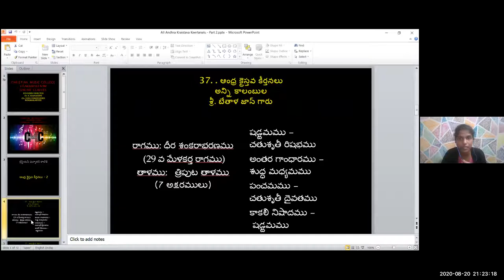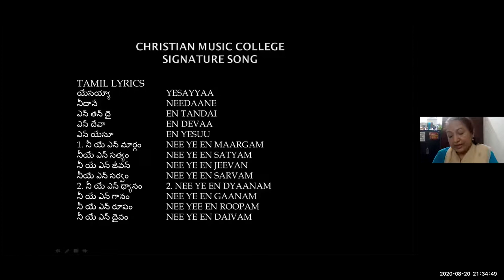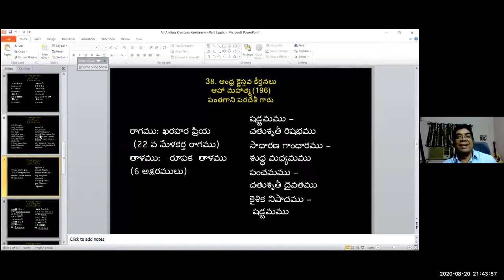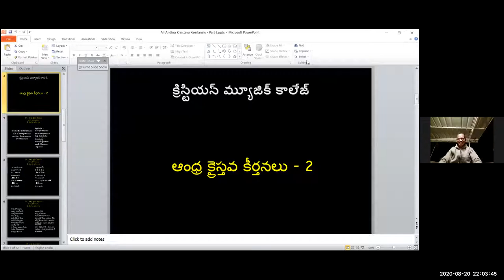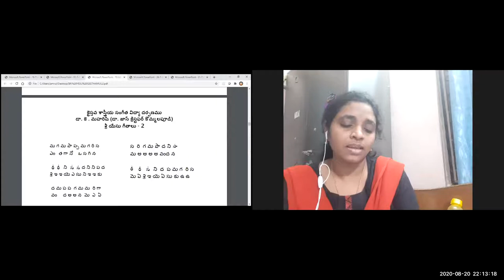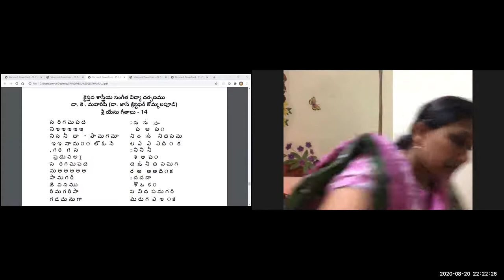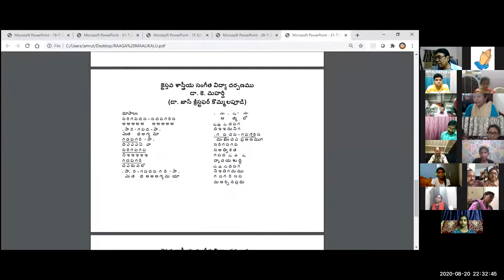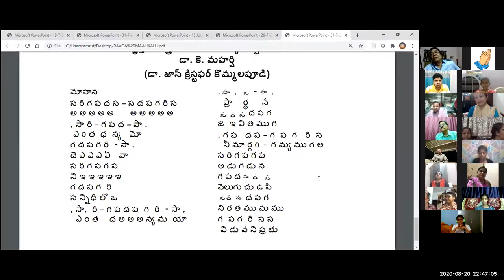20 AUG 2020 Dr K Maharishi's Christian Melodies Christian Music College Online Music Class #128